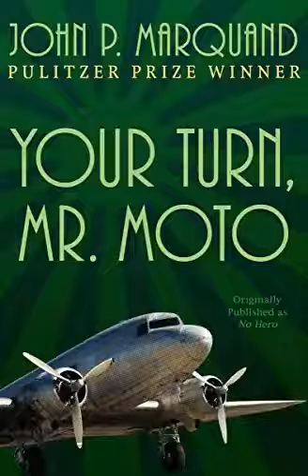Mr. Moto 51-06-24 ep06 The Victim